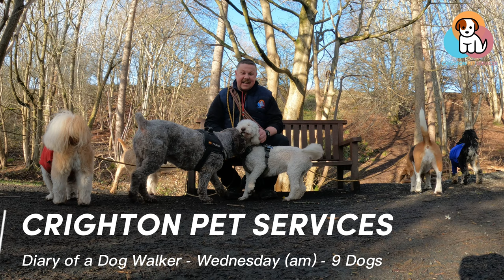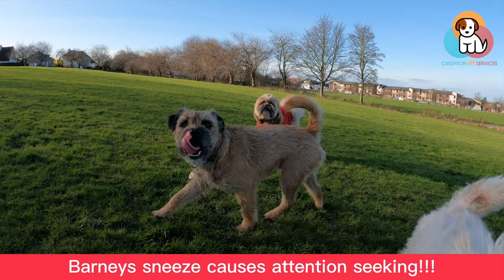Border Terriers trained to stand in alphabetical order | Diary of a Dog Walker | 01/02/23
BORDER TERRIERS STAND IN ALPHABETICAL ORDER

When you have 9 dogs, it’s confusing enough to remember all the names.

Never mind the fact that 2 of them are Border Terriers!  What’s more difficult…they are BROTHERS (and almost identical).

In an effort to make my life (and yours) easier - I’ve trained them to stand in alphabetical order.

Join our walk and add another entry into the Diary of a Dog Walker…

Sit back, relax and enjoy our Dog Walk, shot on my GoPro Hero 10 Black, from your own home or on the go!  Perfect content for dogs on their own during the day, families, and dog lovers everywhere.

Walk Details

🐶 9 Dogs
🧾 Small Dogs
📆 02/02/2023
🕒 56 minutes
📍 2.4km
🌡 5°C ☀️

PACK
Alfie - Border Terrier
Barney - Shih Tzu
Biscuit - Border Terrier
Charlie - West Highland Terrier
Elsa - Working Cocker
Max - Cockapoo
Pablo - Spanish Water Dog
Rua - Cockapoo
Ruby - Beagle

INFO

🎥 equipment: iPhone 11 Pro Max & GoPro HERO10 Black
🎞 Edited: movie made on CapCut on iPhone

SUPPORT